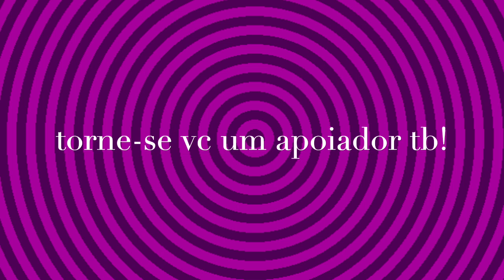mitra devata anurAdhA nakSatra | Astologia Vedica Curso JyotiSh Tiaggo Namaste | Relogio do Karma